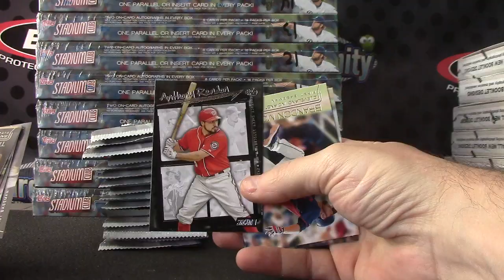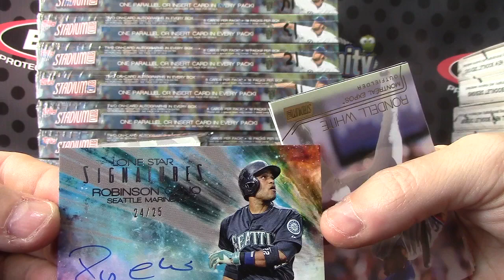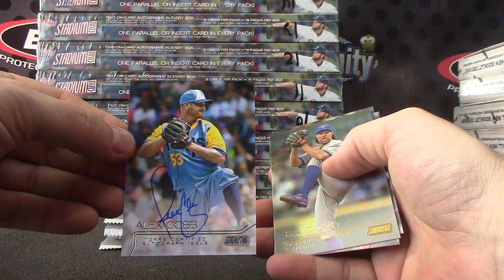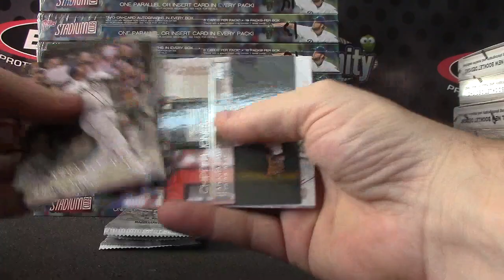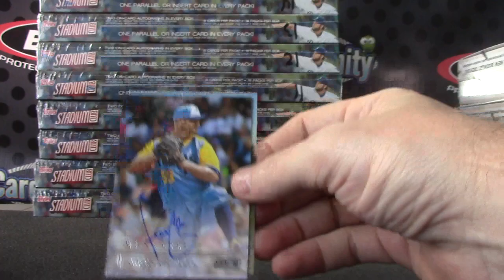EdMovie's 2015 Topps Stadium Club Baseball Box Break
Thanks a lot Ed, Chris J.